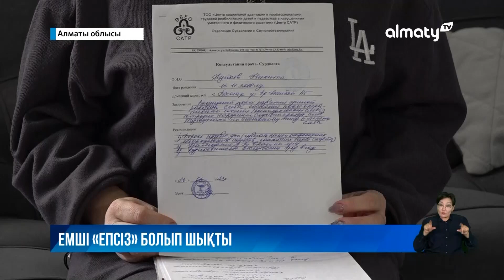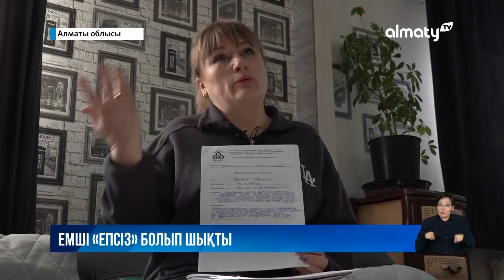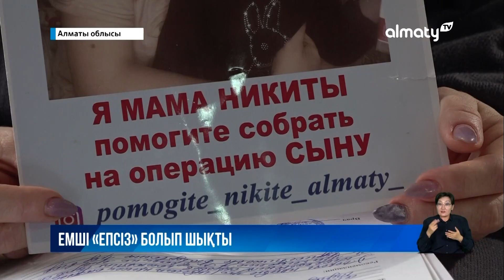Беті жансызданып қалды: зардап шеккен аналар орталықтың қаржыны қайтаруын талап етіп отыр